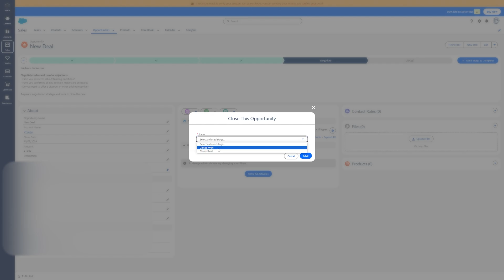Sales Tracking Made Easy with Salesforce Tools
Learn how to track sales with Salesforce in this informative video tutorial. Discover how to use Salesforce to monitor and analyze your sales data effectively.